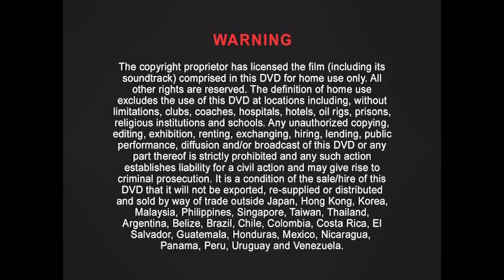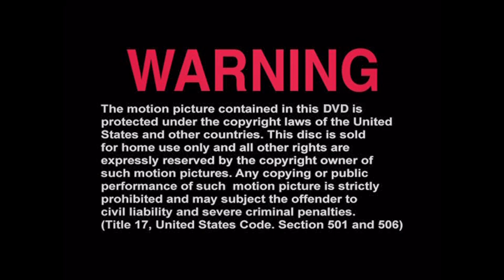Cierre DVD Psicosis 2003 (Argentina)